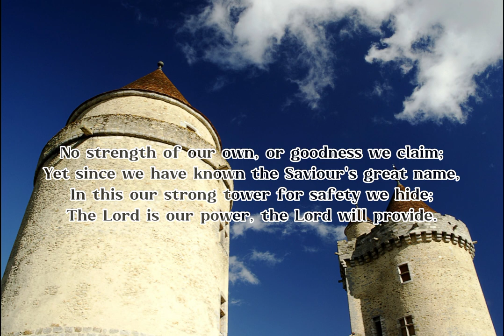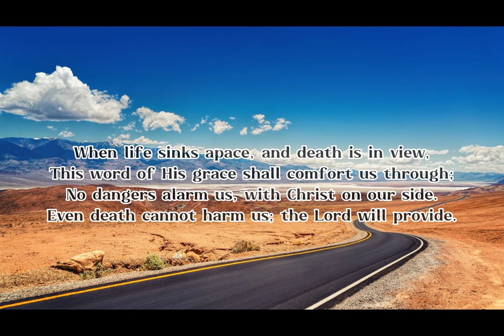THE LORD WILL PROVIDE | Poem by John Newton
The Lord Will Provide
by John Newton

Though troubles assail, and dangers affright,
Though friends should all fail, and foes all unite;
Yet one thing secures us, whatever betide,
The Scripture assures us the Lord will provide.

The birds, without garner or storehouse, are fed;
from them let us learn to trust God for our bread.
His saints what is fitting shall ne’er be denied
So long as ’tis written, The Lord will provide.

When Satan appears to stop up our path,
And fill us with fears, we triumph by faith;
He cannot take from us, though oft he has tried,
This heart-cheering promise, the Lord will provide.

No strength of our own, or goodness we claim;
Yet since we have known the Saviour's great name,
In this our strong tower for safety we hide;
The Lord is our power, the Lord will provide.